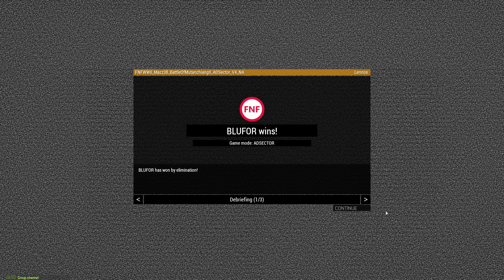ArmA 3 SOG 24JUN22 FNF WWII NA Round 2